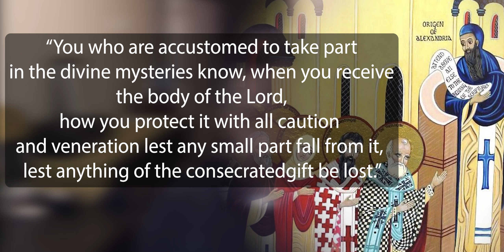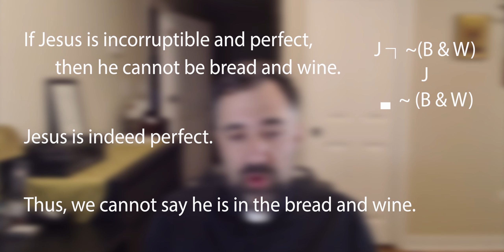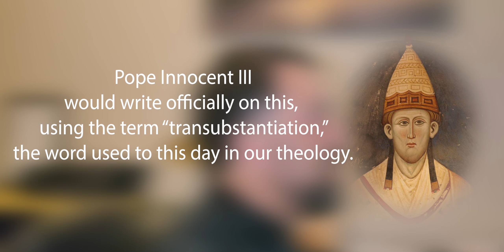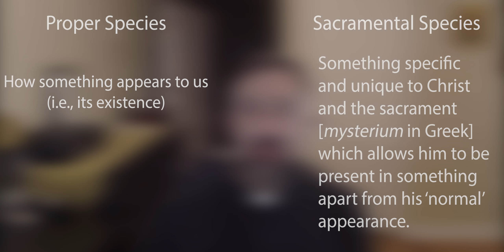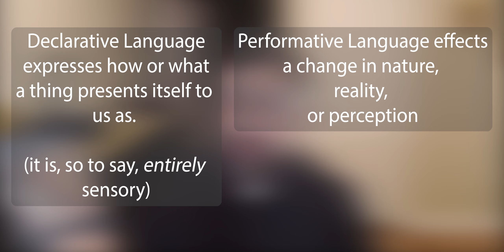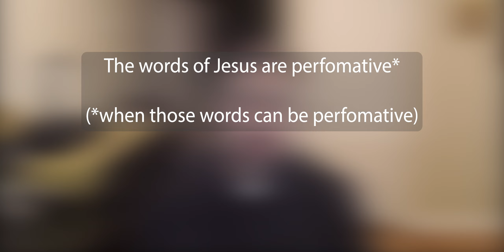Bishop Barron's This is My Body Chapter 3: Synopsis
A synopsis and reflection on the 3rd and final chapter of Bishop Barron's book. Thank you for your patience for chapter 3!